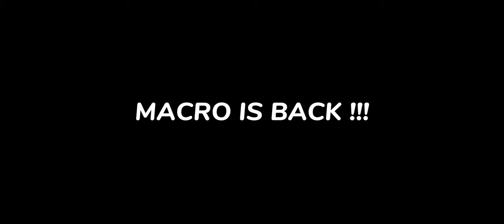MACRO IS BACK 😱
Don't forget to write, it's important to me!